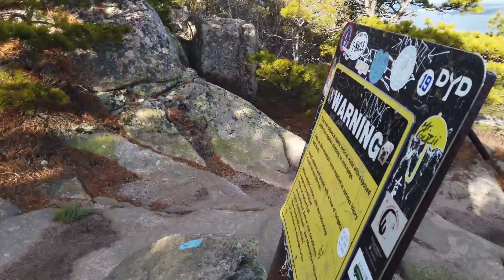Acadia National Park Hike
A little video of hiking in Acadia National Park, mainly the Precipice Trail, and how it was the scariest hike I have done. It was so beautiful, scary, and relaxing. Wish I would have come earlier so I can see the changing of the leaves and not during the off-season and during Covid times (everything was closed).

None of the less, it was so much fun!